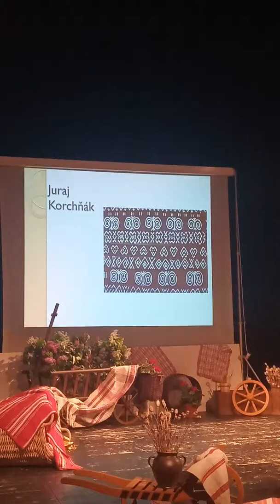Jurko Korchňák − Slávik Slovenska 2019 − Šumni konik, Špivanočky moji